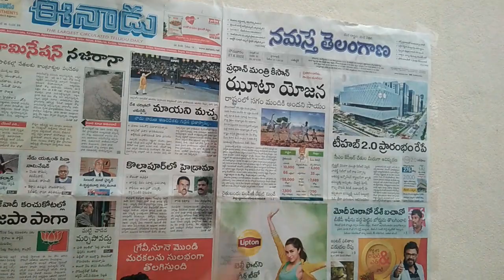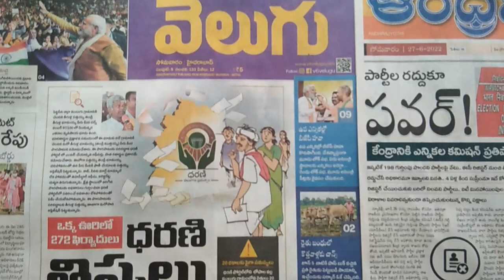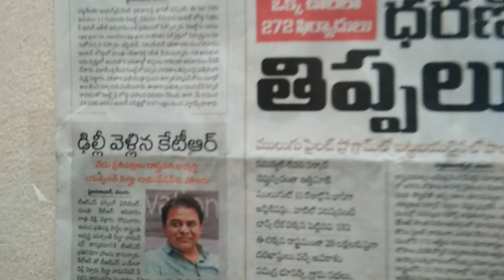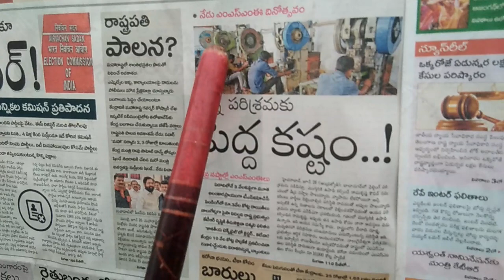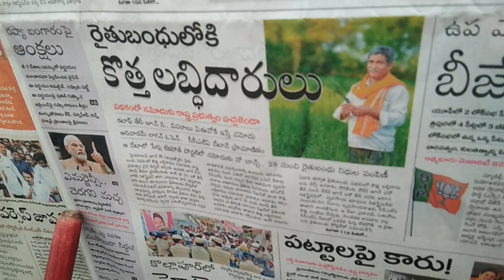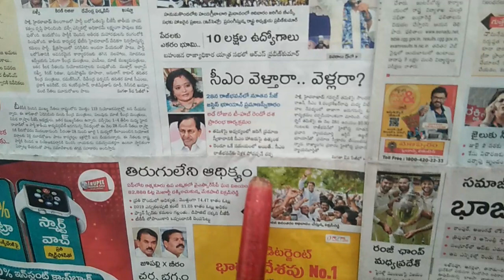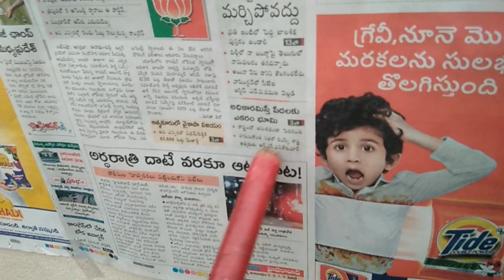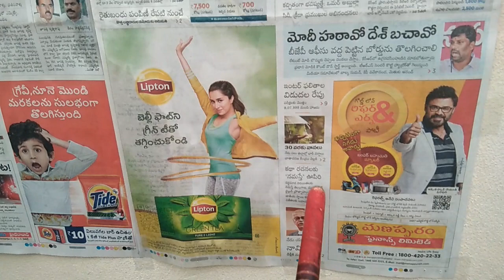moringnews @ 27.06.2022 suri mana news ll Shalipailwan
@suri mana news today live read by news papers morning new read by Shalipailwan with surender suri mana news ll read by news papers morning new plz share and comment subscribe like suri mana news